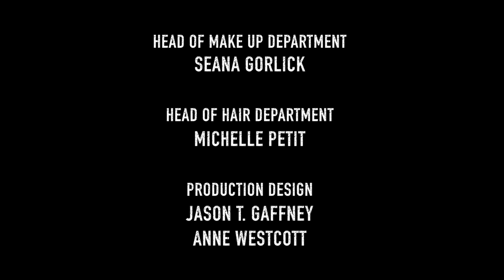The Comedy Minute With Jason T. Gaffney Episode 1: Rushing To Judgment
Episode 1 - Rushing To Judgment:

Plot - Bruce lets his prejudices get the best of him during speed dating.

Cast - Jason T. Gaffney, Sylvia Batey Alcala, Whitney Avalon with Todd Stroik, Taylor Murphy-Sinclair, Bennett Berger, Michelle Morales, Michelle Petit and Guy Smith

Crew -
Director: Steve Gossett
Writers: Ed Gaffney, Jason T. Gaffney
Producers: Jason T. Gaffney, small or LARGE Productions
Associate Producer: Anne Westcott
Director of Photography: Kimby Caplan
1st AC: James Burzelic
Score: Jack Gravina
Production Sound: Ryan Lagerstrom
Post Production Sound: John Nye
Head of Make Up Department: Seana Gorlick
Head of Hair Department: Michelle Petit
Production Design: Jason T. Gaffney, Anne Westcott
Special Thanks: Bob Johnson, Casa Oxnard, Suzanne Brockmann & Ed Gaffney

Any names or depictions of events are purely coincidence.